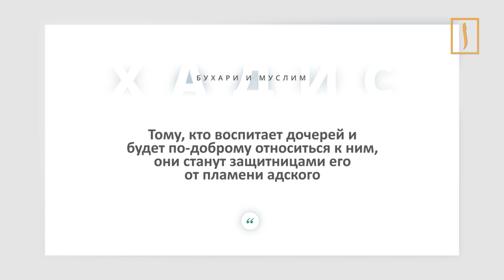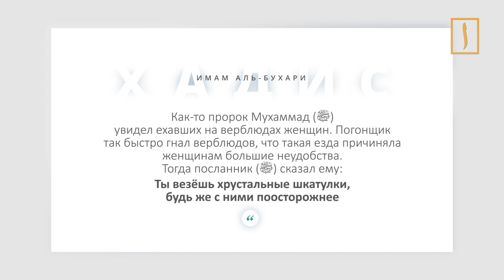О бесценной роли женщины в исламе. Секреты пятницы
В наше время распространено ложное представление о сложном положении женщины в исламе. Так ли это на практике? Какое место занимает мать, дочь, жена в жизни мусульманина? Об этом в очередном выпуске авторской программы Рината Фасхудинова "Секреты пятницы".